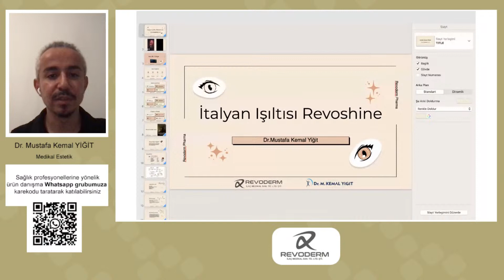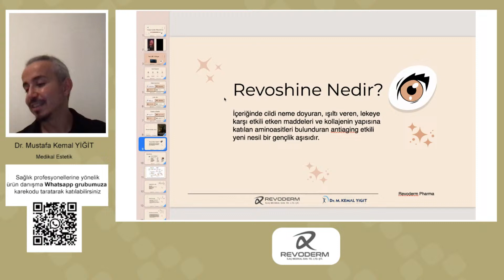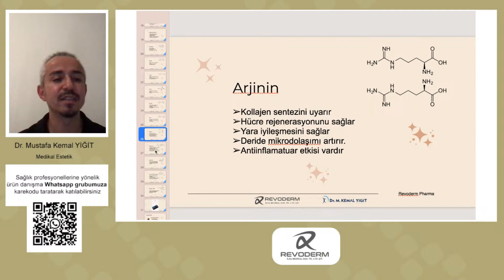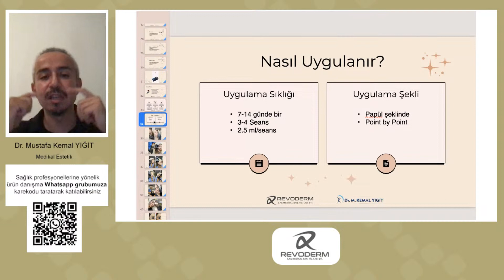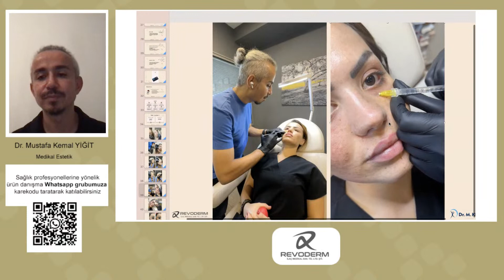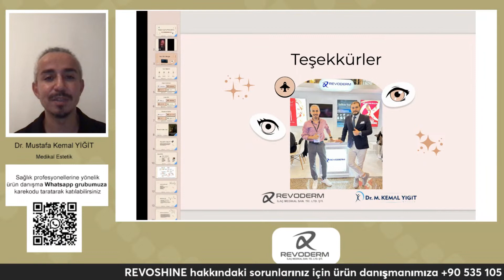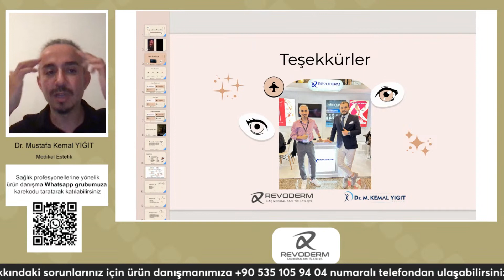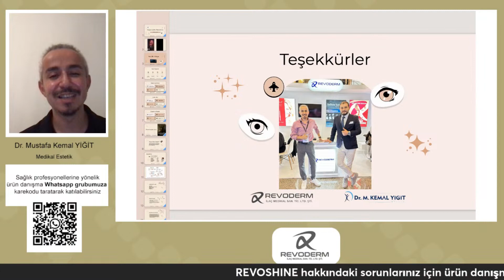REVOSHINE İTALYAN IŞILTISI başlıklı videonun kopyası